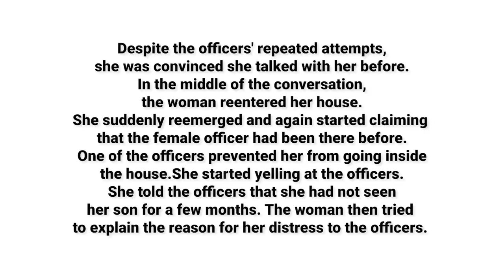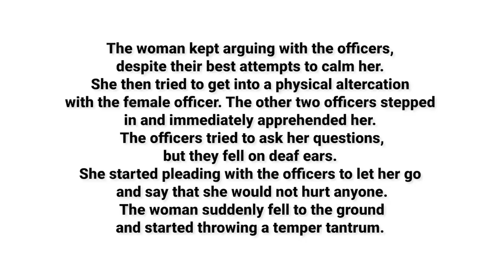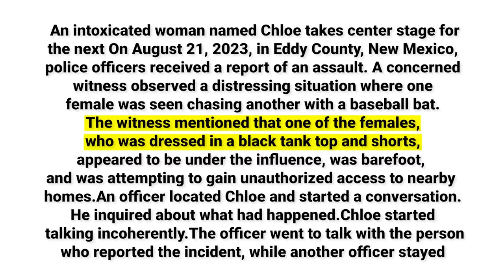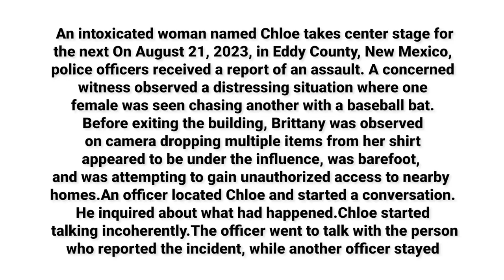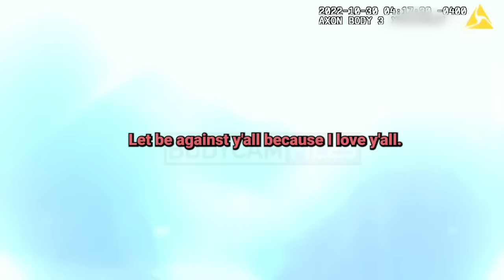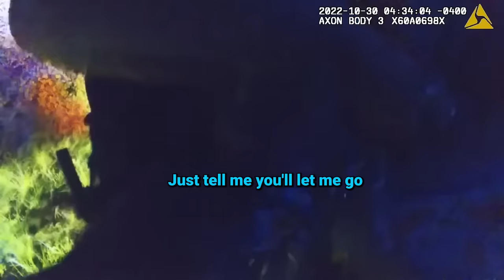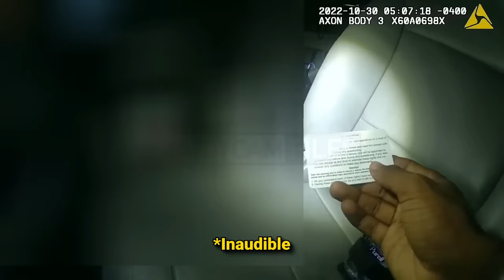The Arresting Moments That Shocked Law Enforcement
As members of society it is our duty not to cause suffering to other people. Either mental or physical. But what happens if these basic guidelines are broken? Here are some situations when law enforcement must intervene to catch these criminals: from someone falsely accusing their ex-husband of kidnapping to stabbing someone out of jealousy.

This video chapter shows:
00:00 Intro
00.40 Incident 1
12.40 Incident 2
22.21 Incident 3
31.22 Incident 4

The content used here is regarded as "fair use" under the Copyright Act 2000 Act no. and covers things like criticism, commentary, news reporting, teaching, scholarship, and research, even if some copyrighted material may be used on this channel without the owner's express authorization.

The body cam watch clip only accomplishes instructional objectives. From the perspective of law enforcement, any information provided by local law enforcement groups is considered public information. The application of reporter-focused editing to body-worn camera content has been made while respecting YouTube community guidelines and time constraints. We uphold the privacy of all parties involved and encourage others to do the same.